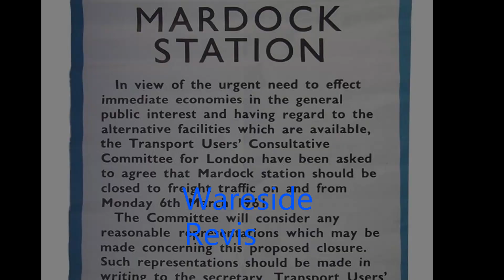Wareside Revisited!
Another walk along the disused railway line at Wareside.